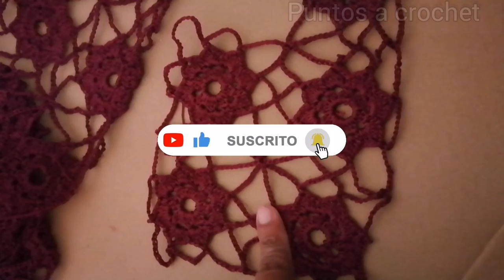Motivo a crochet y cómo unirlo/Crochet motif and how to join it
Materiales:
* Lana, estambre o hilo
* Ganchillo del N°4
Si te gustó el video no olvides darle un like, y si quieres ver más contenido como éste suscribirte a mi canal y activa la campanita de las notificaciones para que Youtube te haga saber que subí un video nuevo. 😉